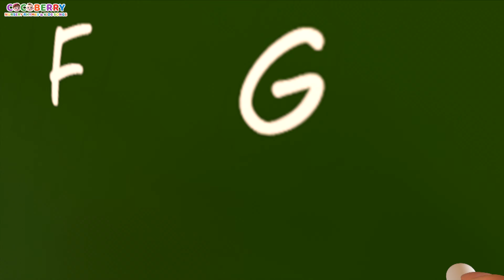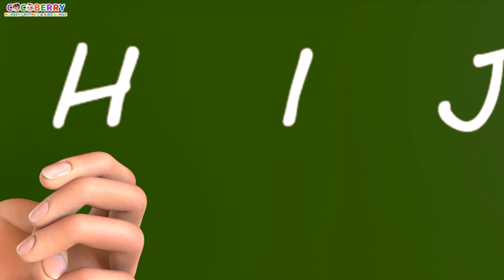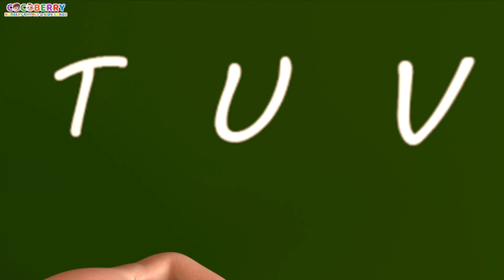ABC Song Nursery Rhymes | Cocoberry Kids Songs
ABC Alphabet Song by CocoBerry Nursery Rhymes and  Kids Songs will help your baby, toddler or pre-schooler learn the alphabet through this fun and interactive English abcd chant. Sing along with the CocoBerry family to learn your ABC’s!

I love singing my ABC’s
Join and sing along with me!